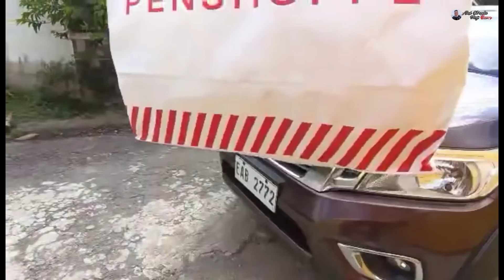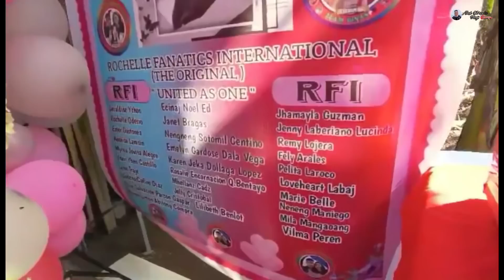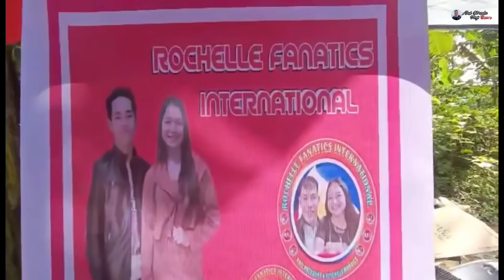🔴PART 1 RAYCHELLE HINDI MAKA PANIWALA SA REGALO NI @RoelofMalalag SA KANYANG BIRTHDAY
Please don't skip the ads as well thank you🙏
FB Messenger - Alex Librada Vlogs
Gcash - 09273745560